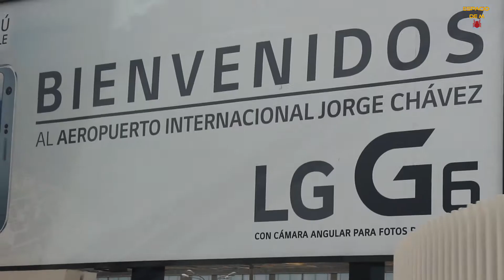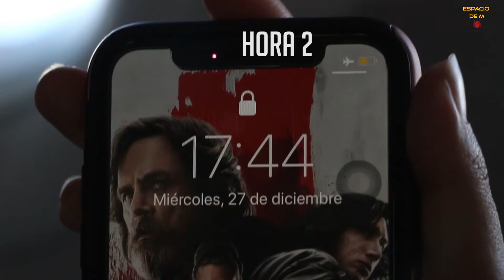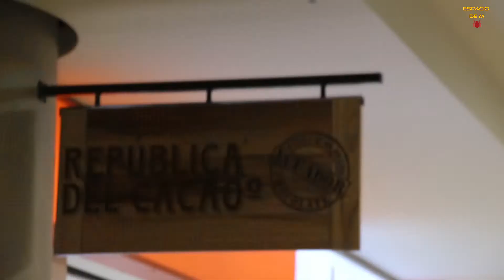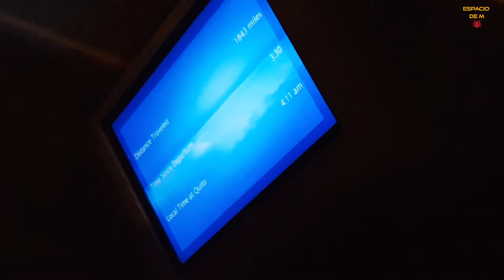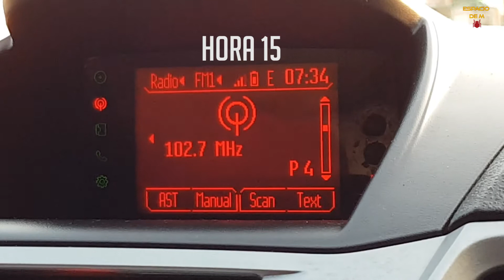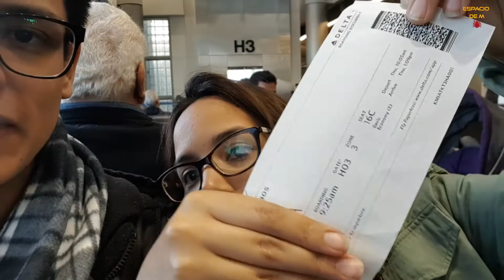NOS VAMOS A NUEVA YORK - VLOG #1 - 21 HORAS DE VUELO (LIMA-QUITO-MIAMI-NUEVA YORK)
Durante dos meses, el Espacio de va a Estados Unidos. Primero a Nueva York y luego a Miami. Por cuestiones de viaje,  estaremos 21 horas enteras solo para llegar  a la ciudad que nunca duerme. Aquí el VLOG!